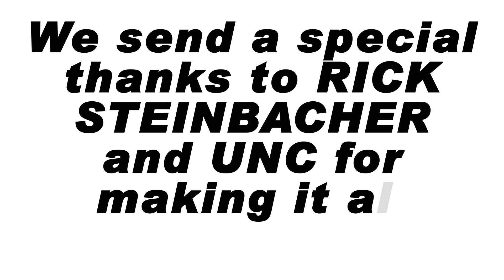Pt. 2 of Military Homecoming Surprise at UNC Chapel Hill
This clip shows behind the scenes footage of the Ziglar family before and during the Homecoming surprise.  Sharndell Ziglar surprises his four kids at the Tarheels UNC Homecoming Game vs. UVA 2013.